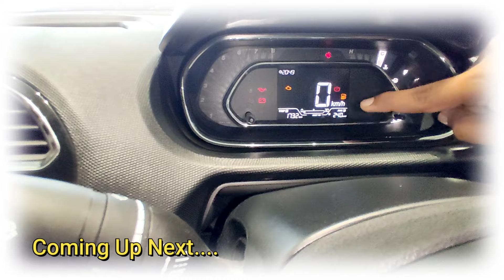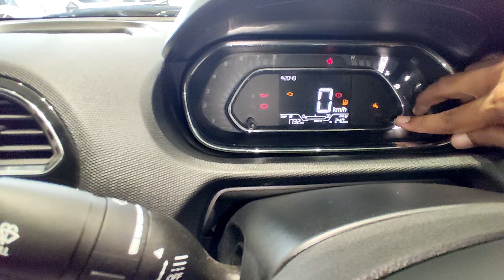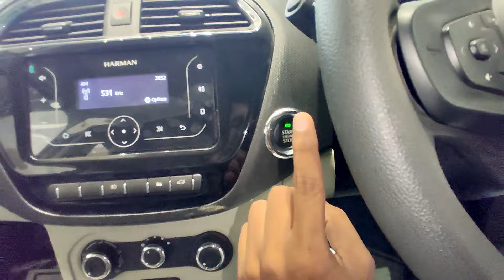Tata Tigor XZ 2023 ₹ 7.24 Lakh 🔥| Price • Features • Interior & Exterior | nitin ghule